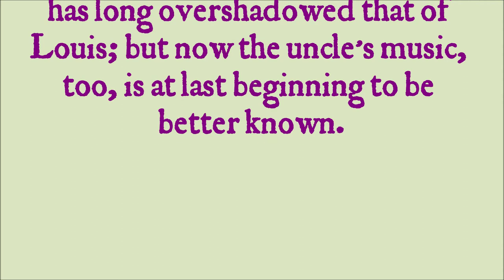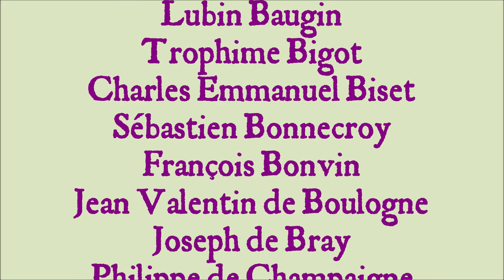17th Century French Paintings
French followers of Caravaggio.